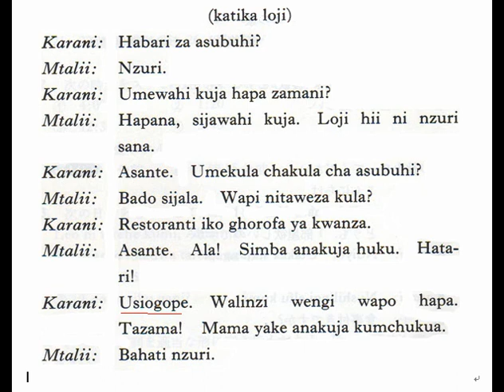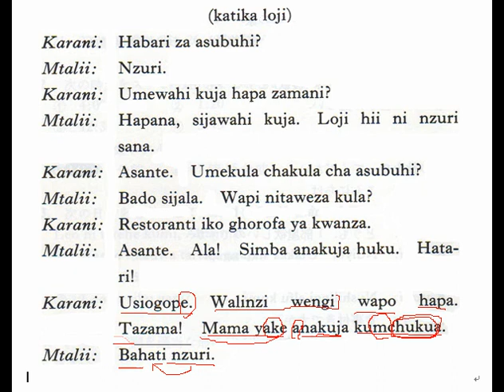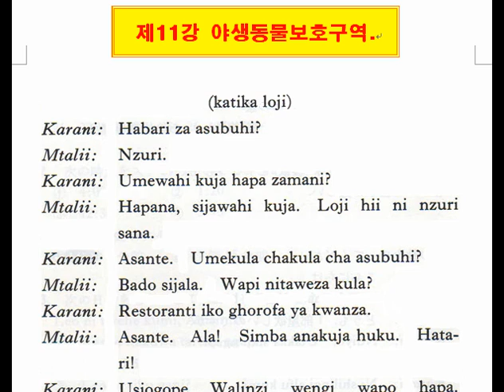스와힐리어회화(Conversation)-c11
아프리카 여러나라의 공통어 스와힐리어를 배워봅시다.